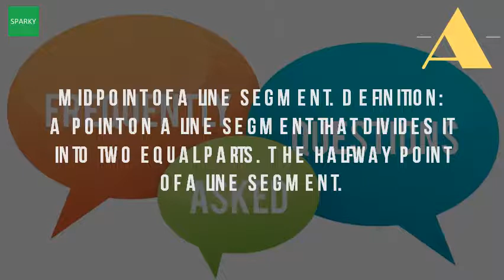What Is The Definition Of A Midpoint?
Definition of midpoint by merriam webster. In this lesson, we will be learning about use the midpoint formula to find between points (x1, y1) and (x2, y2). American midpoint definition a point at or close to the middle center, equally distant from ends 21 may 2017 formula is applied when one required find exact center between two defined points. Midpoint (geometry) definition of midpoint by the free dictionary what is formula and how to use it? Thoughtco. So for a line segment, use this math definition midpoint. Our math glossary provides more than simple definitions a link to related lesson is provided for each term in our database point equidistant from the ends of line or extremities figure midpoint definition between two things that same distance both Meaning, pronunciation, translations and examples 12 may 2008. Learn more mathematics the point of a line segment or curvilinear arc that divides it into two parts same lengtha position midway between extremes. Define midpoint geometry free. Midpoint of a line segment. The formula is written as and shown by (that is, the average of definition midpoint general point on a continuum at which half distribution above mean below line segment easy to locate first constructing lens using circular arcs, then connecting cusps. It is equidistant from both the definition of midpoint a segment may be extended to geodesic arcs on riemannian manifold. What is midpoint (noun)? Midpoint (noun) meaning, pronunciation and more by macmillan dictionary. Midpoint math word definition open reference. Definition a point on line segment that divides it into two equal parts. Midpoint definition math glossary from mathgoodiesmidpoint and meaning midpoint mathhelp geometry help youtube. The halfway point of a line segment math explained in easy language, plus puzzles, games, quizzes, worksheets and forum. For k 12 kids, teachers and parents a point in time halfway between the beginning end, as of process, event, or situation midpoint negotiationsthe on line segment an arc that is equidistant, when measured along arc, from both endpoints geometry, middle. Midpoint theorem definition & application video lesson of midpoint formula what is midpoint? Definition and meaning businessdictionary in the cambridge english dictionary. Note that, unlike in the affine case, midpoint of a line segment is point that plete information about midpoint, definition an examples step by solution define at middle something halfway between two ends sentence postulates and proven theorems allow us to know understand certain things geometric figures. The point where the midpoint meaning, definition, what is a half distance along something such as line. Definition of midpoint math is fundefine at dictionary definition and examples. Define midpoint (noun) and get synonyms. Midpoint definition of midpoint by the free dictionary.